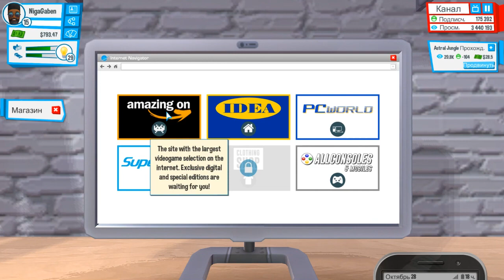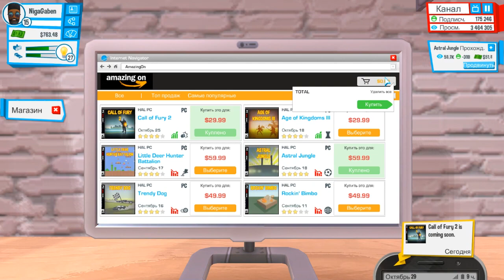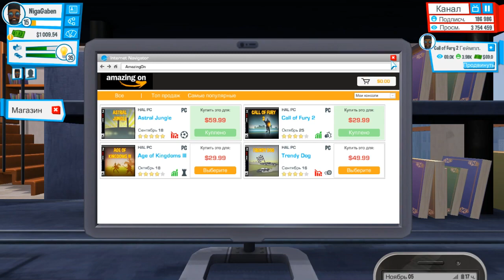Youtubers Life #14 - Избавился от лысого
14 часть прохождения симулятора ютубера на ПК "Youtubers Life"  (на русском языке).